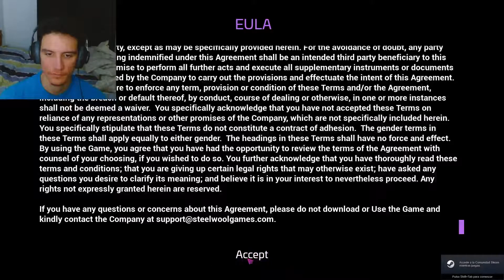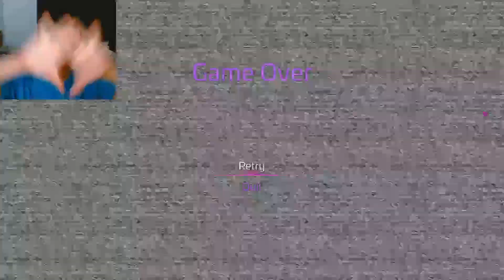The New Adventure Awaits!!! - Five Nights at Freddy's: Security Breach Gameplay Part 1